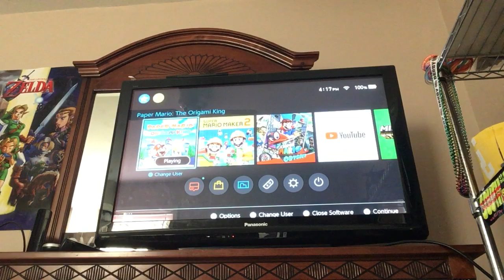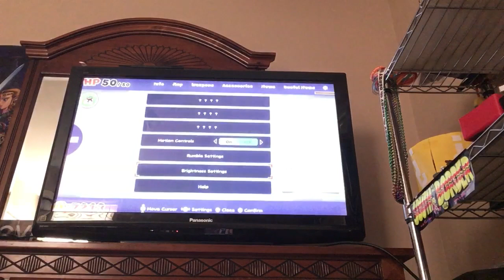Paper Mario The Origami King - Part 3 - Toad Town In Ruins!